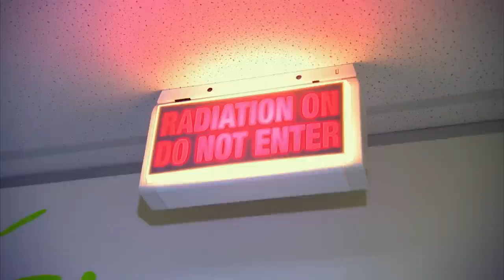Tick Poison Is Shutting Down All Poodle's Organs 😱 Bondi Vet Clips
Three poodles come in for a suspect case of tick bites! Dr Lisa's race against time begins as she tries to find all of the ticks and reverse the poison effects.